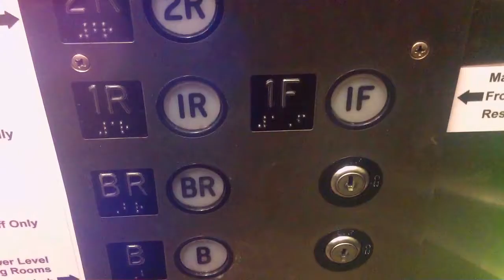jax car wash